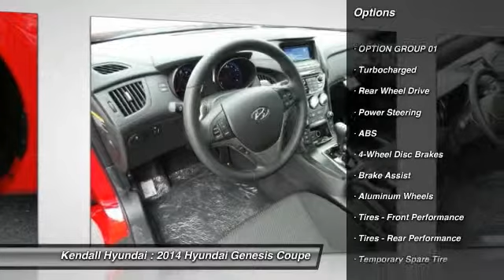2014 Hyundai Genesis Coupe Miami FL G118176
2014 Hyundai Genesis Coupe  - $27510

Kendall Hyundai
15895 S. Dixie Hwy

BLUETOOTH, MP3 Player, KEYLESS ENTRY, 27 MPG, SAT RADIO, TURBOCHARGED, Hyundai has artfully crafted the 2014 Genesis Coupe, bringing skill and refine back to sports coupe family. The front fascia design balances form and function while amping up the coupe's bold attitude. Adding to this you will see the dual, asymmetrical chrome exhaust tips, LED tail lights and available 19-inch dark graphite-finish alloy wheels. The 2.0-liter engine with Dual Continuously Variable Valve Timing (D-CVVT) gets an added boost from a twin-scroll turbocharger and a larger intercooler. The results are 274 hp. on premium fuel. The 3.8-liter V6 features Gasoline Direct Injection (GDI) and (D-CVVT), creating low-end torque and high-end power. To go along with its responsive, free-revving character and throaty rumble, the V6 engine has a high-performance intake and exhaust system for more power at all engine speeds. Best of all, its peak performance is an impressive 348hp. An 8-speed electronic automatic transmission with lock-up torque converter, SHIFTRONIC and paddle shifters are available on both the 2.0 and 3.8 Genesis Coupe models. A close-ratio 6-speed manual transmission is standard. Take a seat and enjoy the space that most coupes can't offer. With 10 cubic feet of space, you'll never have to worry about having room for friends and luggage. Look around to see a well-planned cockpit that eliminates distractions. There are generous sport seat bolsters and a sport shift knob that feels like they were made for you; Standard is Bluetooth and a leather-wrapped steering wheel with integrated audio controls. Available are a navigation system with 7-inch touchscreen; a 360-watt Infinity audio system with 10 speakers, external amplifier and subwoofer; and Blue Link. Strategically placed crumple zones, 6 airbags and side-impact door beams offer protection. Plus a full complement of active safety features including Electronic Stability Control (ESC) and Traction Control System (TCS) help keep you out of trouble and focused on the road ahead.